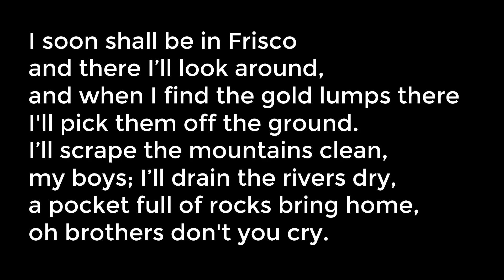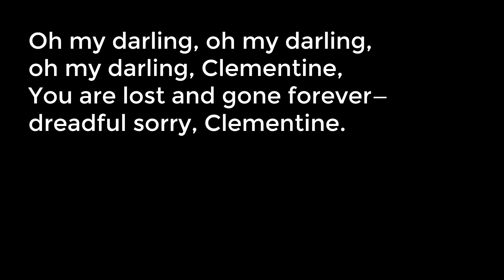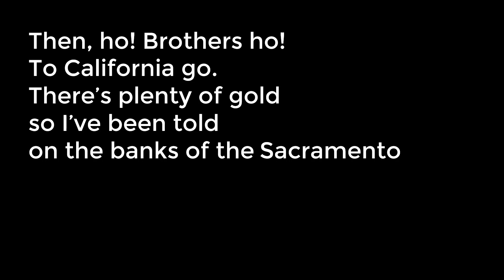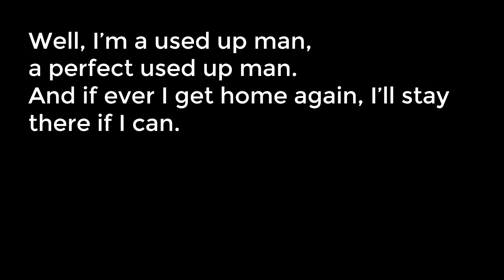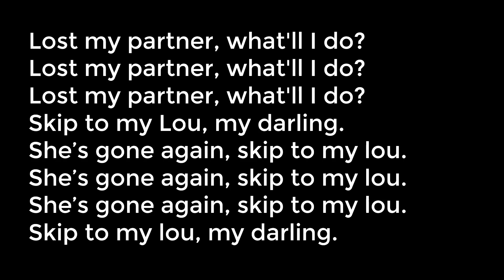Folsom History Entertainment